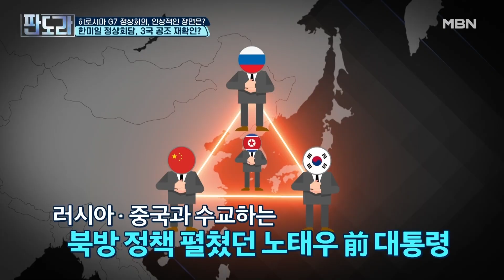원폭 위령비 공동 참배, 담긴 뜻은?…한일·한미일·젤렌스키 '尹 슈퍼데이' MBN 230522 방송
원폭 위령비 공동 참배, 담긴 뜻은?…한일·한미일·젤렌스키 '尹 슈퍼데이'